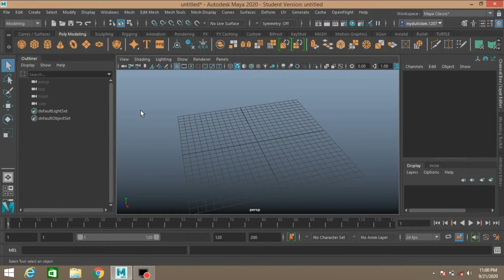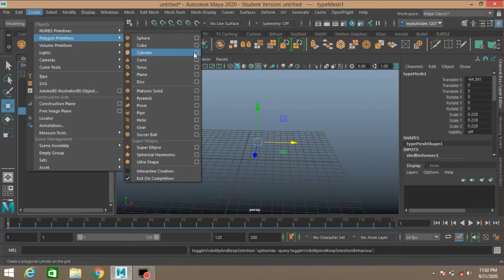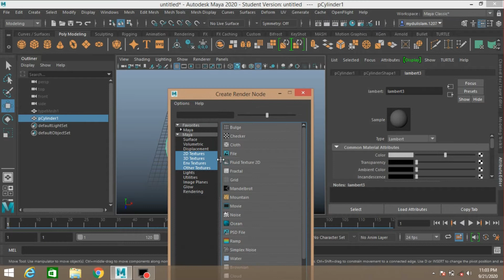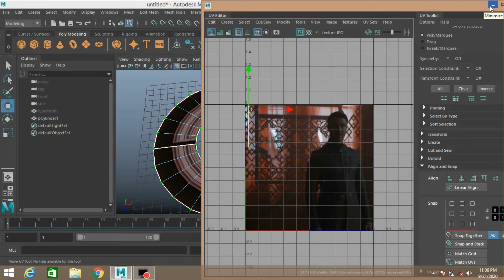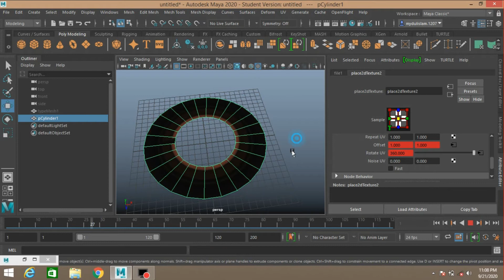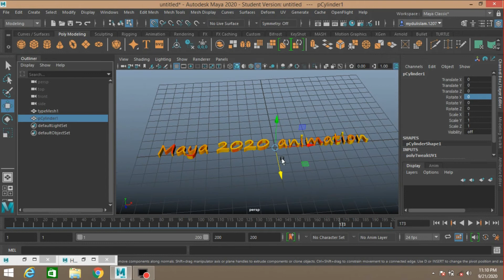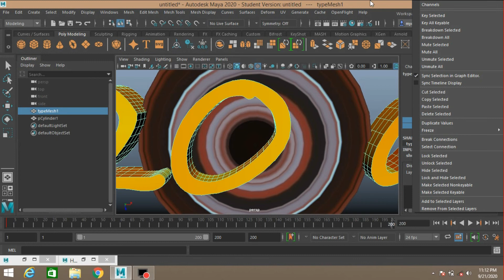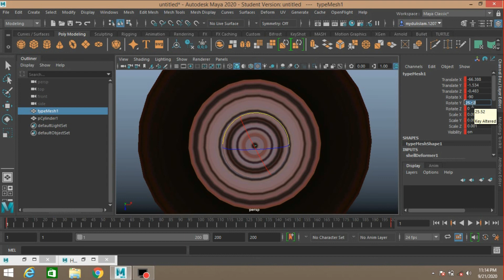Animated pulse/Texture Ripple creation by UV offset key frame with title trail in maya 2020 tutorial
Animated Texture Ripple creation by UV offset key frame with title trail in maya 2020 tutorial

The Hardest Mandelbrot Zoom Ever In maya 2020